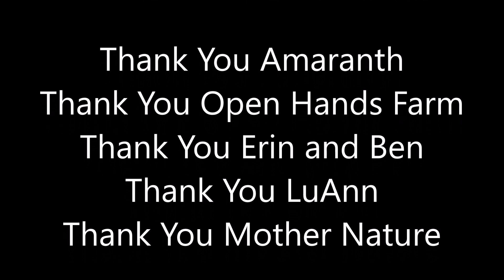Enduring Love Amaranth Oct 2021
Enduring Love
Amaranth
Melodies Of Our Plants
Plantwave Recording
October 2021